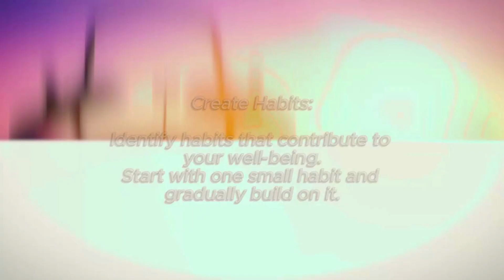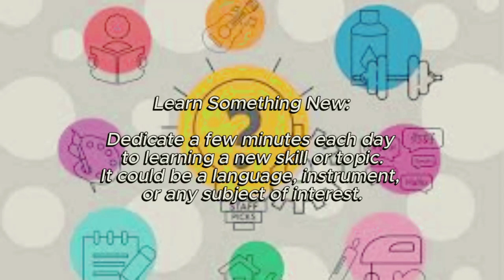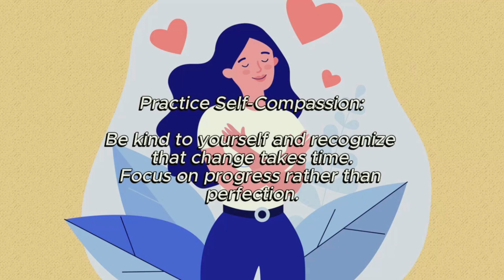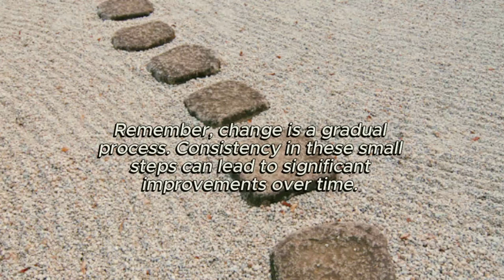Change Your Life – One Tiny Step at a Time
If you are like most people, there is a gap between the person you are and the person you wish to be. There are little things you think you should do and big things you ought to achieve.
From working out regularly, eating healthy, learning a language, working on your novel, reading more or simply actually doing your hobby instead of browsing reddit.
But it can seem that to achieve your goals, you have to become a different person. Someone who is consistent, puts in more effort, has discipline and willpower. Maybe you have tried your hardest to be like that. And it worked! For a while. Until you find yourself slipping back into your old ways. In the end, you always seem to fail. And with every failed attempt, you become more and more frustrated and annoyed with yourself.
If you believe “success and hustle” internet, it is all your own fault: if you don't succeed, you just didn’t want it enough and the failure is all you. But change is actually hard. But as with most things in life, understanding why makes things easier.